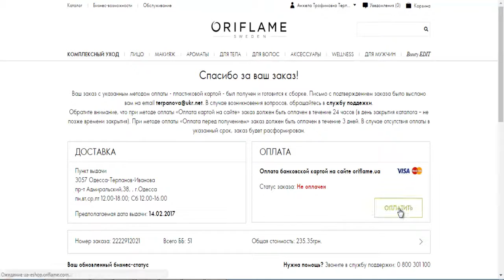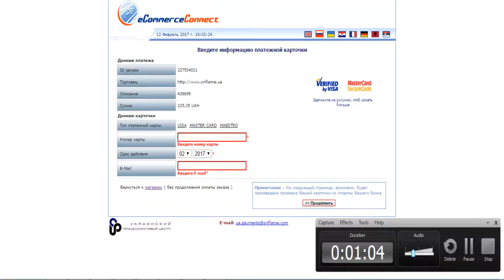Оплата заказа Орифлейм при его оформлении любой картой без комиссии